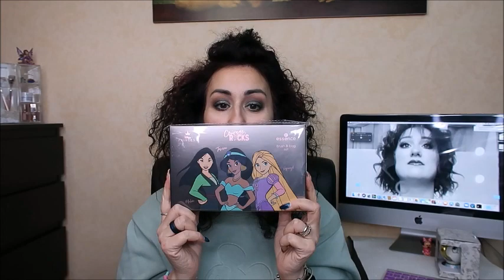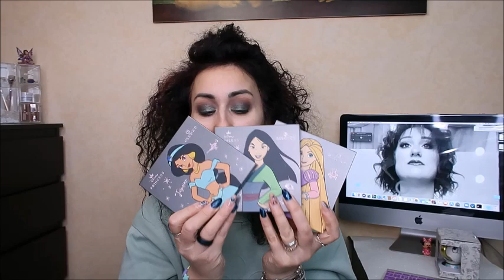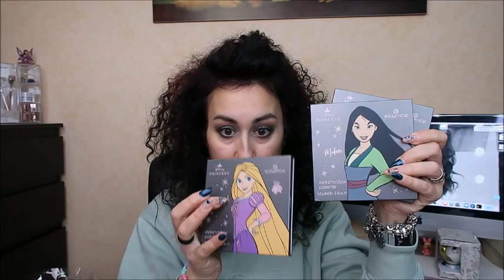KOSMETIK4LESS NEW ESSENCE AND CATRICE DISNEY PRINCESS COLLECTION 2021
CIAO A TUTTI RAGAZZE E RAGAZZI OGGI VI PROPONGO UN VIDEO di acquisti fatti per puro collezionismo delle principesse KOSMETIK4LESS NEW ESSENCE AND CATRICE DISNEY PRINCESS COLLECTION 2021

ti aspettiamo💋. !!!